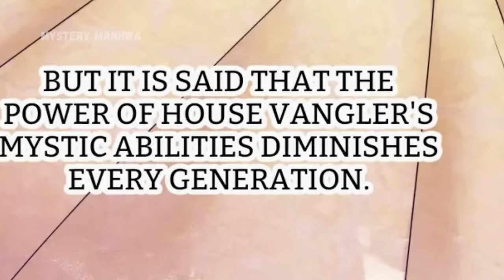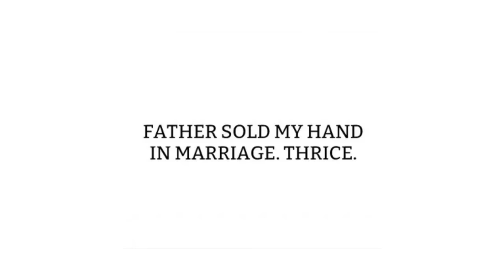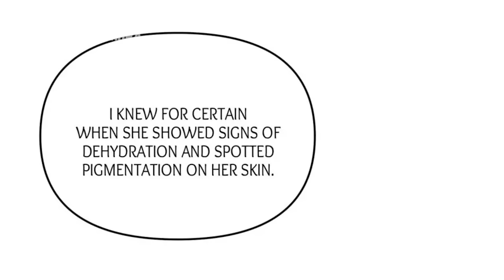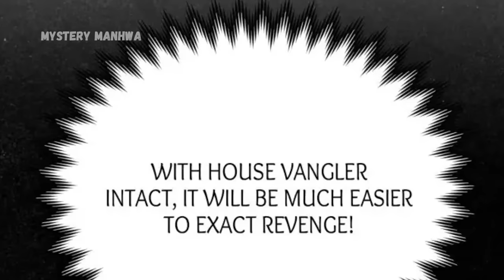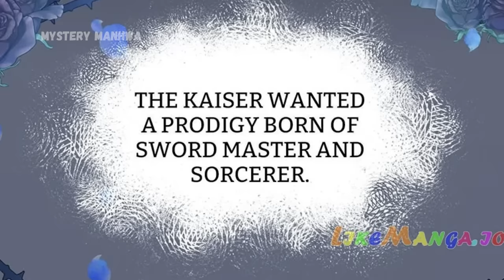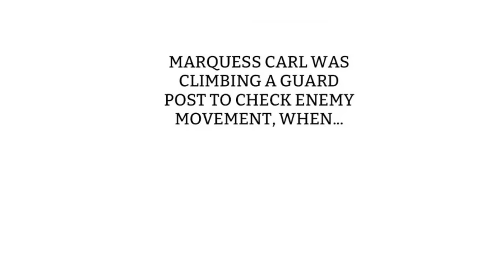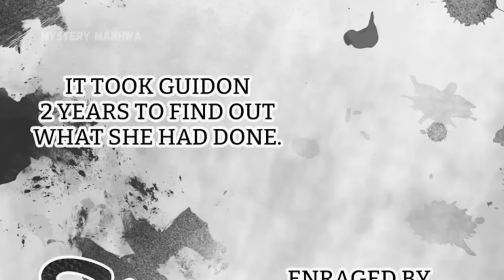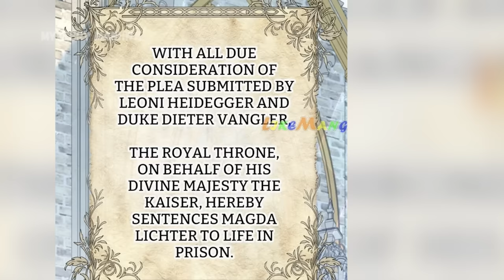She Is a Neglected Princess But Her Magic Awakens And Wants Revenge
The title is always in the intro of the video.

Hi, Mystery Manhwa here! We love Manhwa, and here we explain and review manhwa in our own unique way to help you understand them better.

*We don't claim any of the images. All the pictures shown belong to the respective artist and company and we encourage you to support the original artists by buying their original work.
► This video has no negative impact on the original work.